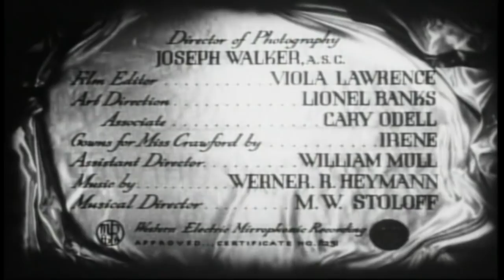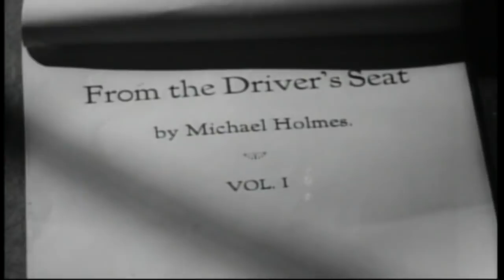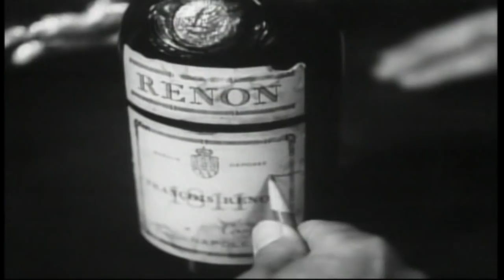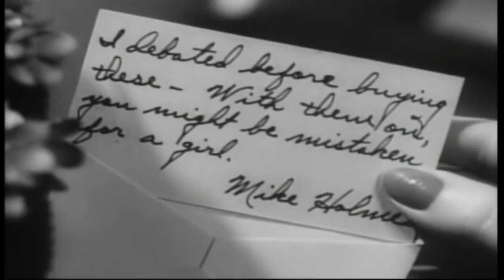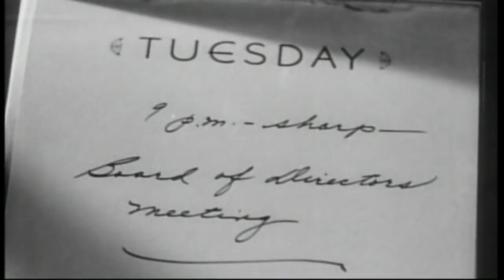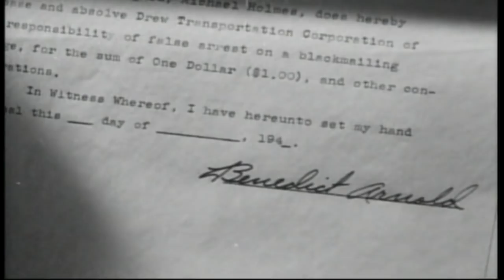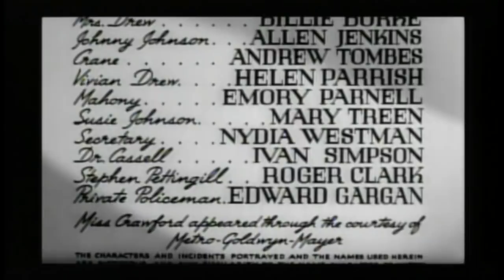They All Kissed the Bride